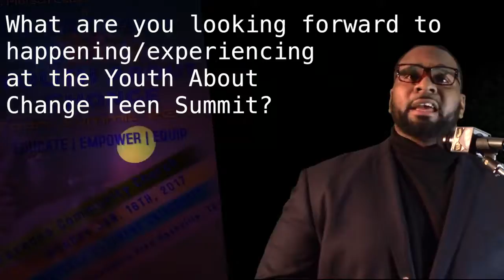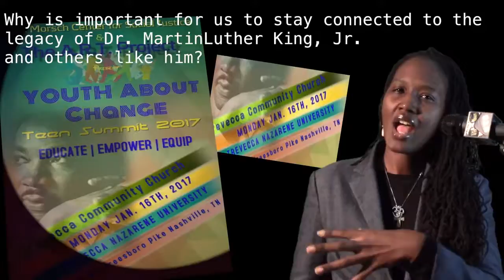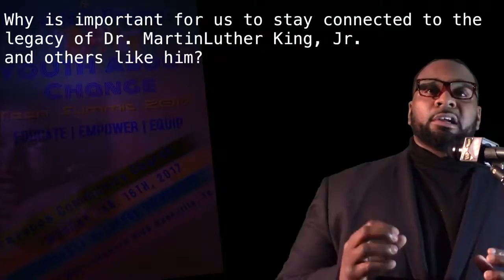Youth About Change Teen Summit 2017 Promo Video